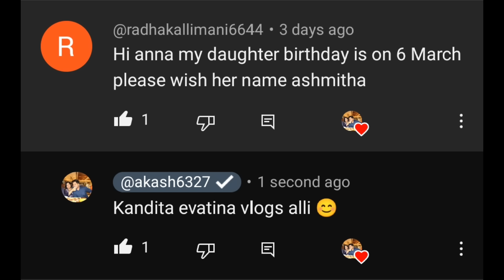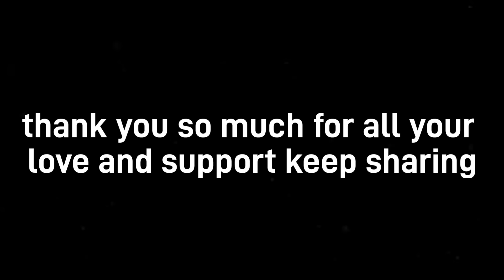ಅಳಿಯ ಅತ್ತಿಗೆ ಮಾಡಿದ ದೊಡ್ಡ ಮೋಸ 😳😱? A biggest Prank to MIL? | kannadavlog | Akash Putti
A day in life of an IT couple when working frm office😳|ಅದು ಅತ್ತೆ ಮನೇಲಿ ಇದ್ದಾಗ😜| kannadavlog | Akash
A day a life of an it couple when working from office😳|ಅದು ಅತ್ತೆ ಮನೇಲಿ ಇದ್ದಾಗ😜| kannadavlog | Akash
ಬಾಮೈದ ಮುಂದೆ ಅತ್ತೆ ಮತ್ತೆ ಹೆಂಡತಿ ಜೊತೆ ದೊಡ್ಡ ಜಗಳ 😡 | kannadavlog | Akash Putti| Aishwarya Putti
Brother in-law in the house! ಬಾಮೈದ ಬಂದ ಶಾಕ್ ತಂದ 😱🧐| kannadavlog | Akash Putti
ನಮ್ಮ ಅತ್ತೆ ಬಂದರು ಮನೆಗೆ ದೊಡ್ಡ ಸಂಭ್ರಮ ತಂದರು 😍 | kannadavlog | Akash Putti
ಹಳ್ಳಿಯ ಅತ್ತೆ ದೊಡ್ಡ ಪಟ್ಟಣಕ್ಕೆ ಬಂದರು 😳 | Village MAL came to a big city 😱 | kannadavlog | Akash Putti
A day in the life of an it couple 😳😍🥲| ಒಂದು ಐಟಿ ದಂಪತಿಗಳ ಜೀವನದ ಒಂದು ದಿನ ಹೇಗಿರುತ್ತೆ?
ಯಾರೋ ಇಬ್ಬರು ಅಂತಿದ್ರು ಸುಮ್ನೆ ಗೊಳ್ಳು ವಗೀತಿರಿ😡 ನಿಮಗ ಚಹಾನು ಮಾಡೋಕೆ ಬರಲ್ಲ ಅಂತ 🥲| kannadavlog |Akash Putti
ನನ್ನ ಗಂಡ office ಕೆಲ್ಸಾ ಬಿಟ್ಟು ನನಗೆ ತಿನ್ನೋಕೆ ಏನ್ ಅಡುಗೆ ಮಾಡಿ ಕೊಟ್ಟರು😋kannadavlog family |akash Putti
ಐಶುಗೆ ಅತ್ತೆ ಮಾವ ನೆನಪು ಆಗ್ತಾ ಇದ್ದಾರೆ 🥹🥲 | kannadavlog | Akash Putti| Aishwarya Putti
ಮನೆ renovation ಆದ ಮೇಲೆ ಮೊದಲನೇ ಸಾರಿ ಬಂದರು| kannadavlog | Akash Putti| Aishwarya Mokhashi
ಸೊಸೆ , ಅತ್ತೆಗೆ prank ಮಾಡಿದಳು 🤣 ಅತ್ತೆ ನಂಬಿದ್ರಾ?kannadavlog
ಐಶು ಮುಮ್ಮಿಗೆ ಮತ್ತು ನಮ್ಮ ಅಮ್ಮನಿಗೆ ಏನ್ shopping 🛍️ ಮಾಡಿದೆ?kannadavlog family |akash putti
ಐಶು ಜೋತೆ ಚಿಂಪಾಂಜಿ ರೊಮ್ಯಾನ್ಸ್ ಮಾಡೋಕೆ ಶುರು ಮಾಡ್ತು 😱# ವಲ್ಲೇವ ನಾ 🤣kannadavlog family |akash putti
ಯಪ್ಪಾ e ಅನಾಹುತ ಆನೆ ಸವಾರಿ 😳😱 ಬೀಡ್ ಅಪ್ಪ ಬೇಡಾ 🐘😞 | kannadavlog | Akash Putti
ಜಗತ್ತಿನ ಎಲ್ಲಾ ಕಿನ ದೊಡ್ಡ ಬಂಗಾರದ ಪೇಟೆ😳 | Biggest Gold market kannadavlog | Akash Putti| Aishwarya
 Prank on Mother in LAW | Prank on MI